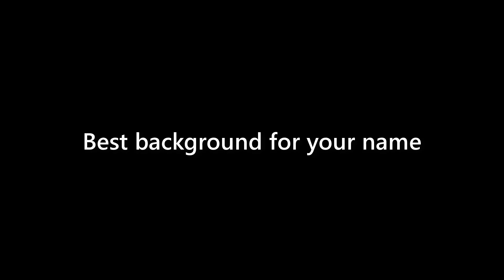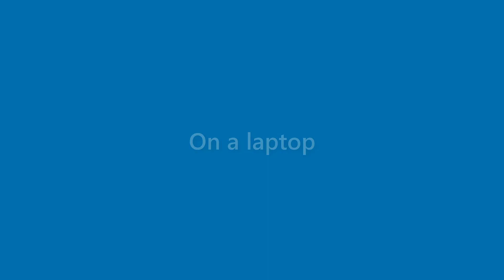Genevieve Woodward - appearance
Name Look - Genevieve Woodward - appearance. In this video we present "Genevieve Woodward" name look and feel in various scenarios.
This video will cover:
How does "Genevieve Woodward" look as a personal letterhead?
How does "Genevieve Woodward" look on a business card?
How does "Genevieve Woodward" look on a computer/laptop screen?
How does "Genevieve Woodward" look with different background colors?
How does "Genevieve Woodward" look with various fonts?